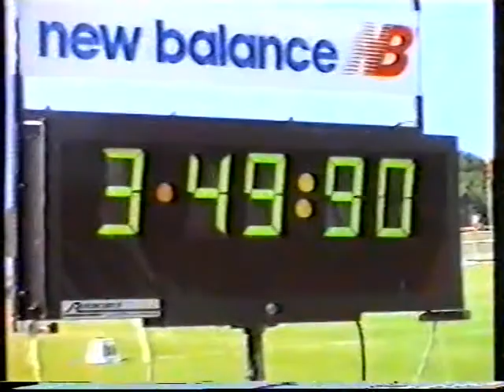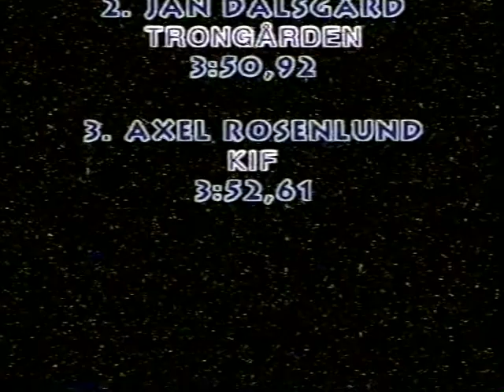Atletik De danske seniormesterskaber, Esbjerg 22-24 juli 1994 - 1500 m. (M).mpg